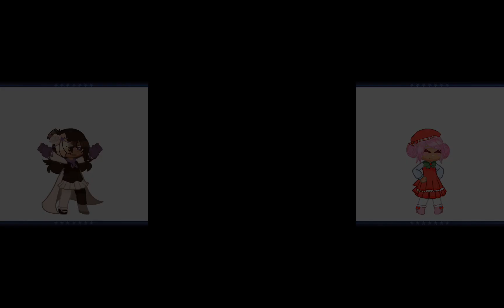it's your choice! | cookie run edit